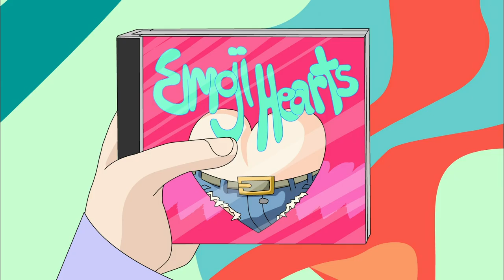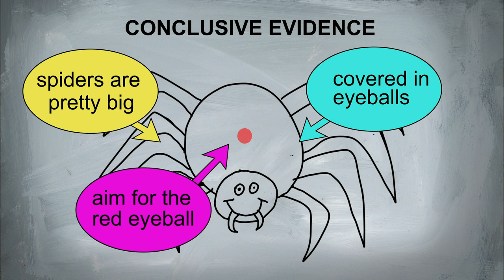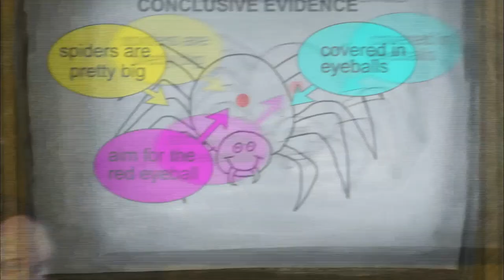Kranker Tag | TripTank | S02E13 | Comedy Central Deutschland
Ein beschämter Bürgermeister hält eine Pressekonferenz inmitten einer Insektenapokalypse, ein sehr lauter Ninja führt einen Auftrag aus, und der Tier-Auftragsmörder hat Probleme damit, einer Fliege etwas zuleide zu tun.

TripTank zeigt animierte Kurzfilme, die so heftig sind, dass sie mit einer empfohlenen Dosierung geliefert werden sollten. Durch die Kombination verschiedener Animationsstile und unterschiedlichen Talenten, darunter Wayne Brady, Kumail Nanjiani und Zach Galifianakis, liefert die Show, die Euphorie eines starken Halluzinogens - ohne Kotzen.